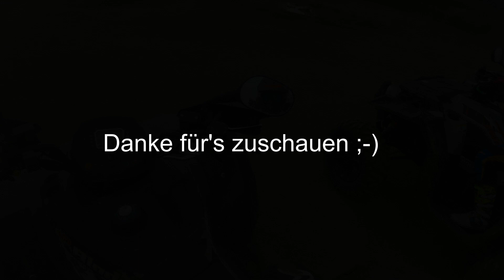quad time - girl's power - in the area39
TGB-Blade und Polaris unter sich . .
Anni und Marie !